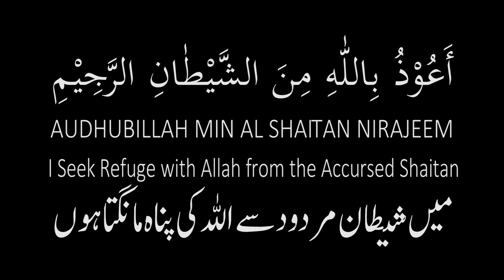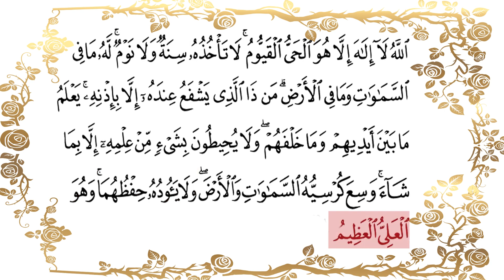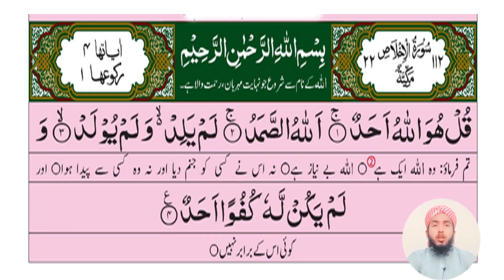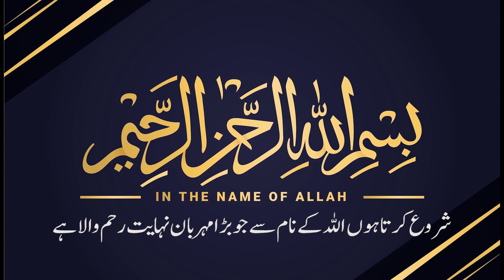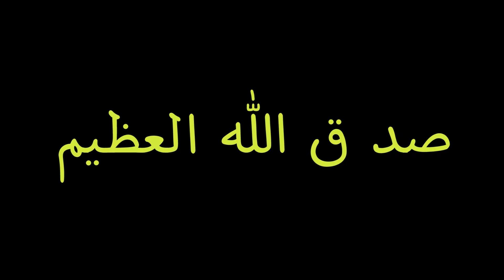ayatul kursi fatih 4quls | Al Fatiha Ayat Kursi & Four Qul - Beautiful Recitation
Al Fatiha, Ayat Kursi & Four Qul - Beautiful Recitation
4 qul fatihah and ayatul kursi

🎵  Experience the Beauty of Recitation 🎵
Prepare to be transported to a realm of serenity and tranquility through the enchanting recitation of Qari Muhammad Kashif. With his melodious voice, impeccable Tajweed, and deep connection with the divine words of the Quran, Qari Muhammad Kashif's recitation is sure to captivate your heart and soul. Allow the verses of the Holy Quran to wash over you, soothing your spirit and nurturing your faith.

Don't miss out on this incredible opportunity to immerse yourself in the divine words of Holy Quran.

      🔔 Join the Movement, Spread the Light 🔔